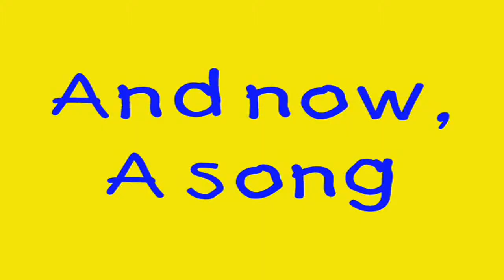Super Mario Galaxy 2 - Episode 57 - Tall Trunk & Cloudy Court Galaxies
Time for some stars in very scenic areas, nice calm and mellow places.